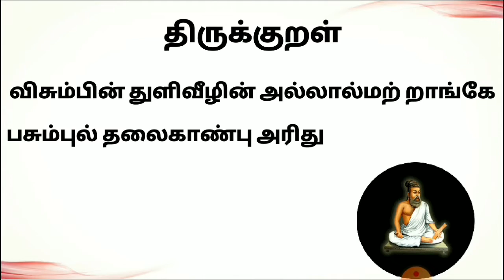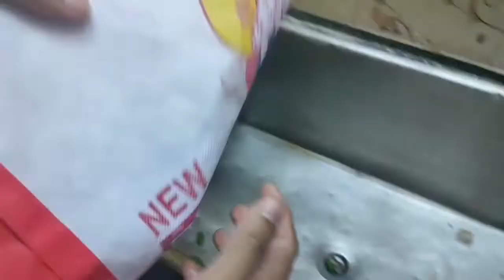How to Clean the Vegetables/Coronavirus pandemic/corona awareness/கொரோனா/ covid19/Thirumagal samayal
In this video we see about how to sanitize or disinfect the vegetables. Always wash your hands before and after handling of vegetables,because we don’t know wheather the risk of handling the vegetables is small or big So we need to follow some basic Good Hygiene Practice avoid touching of nose, mouth, eyes.
While purchasing the vegetables wear mask.  Wash the vegetables in running water and wash the hands with soap for 20secs Wash raw vegetables in luke warm water with salt & turmeric or vinegar wash the vegetables with multiple times. Don’t use soap to wash the vegetables, its difficult to wash off such soap stains from vegetables.
Covid 19 precautions wash hands regularly clean sanitize objects like door knob, handles in daily basis maintain personnel hygiene and avoid sharing of own belongings ,follow social distancing and educate other
கொரோனா விழிப்புணர்வு